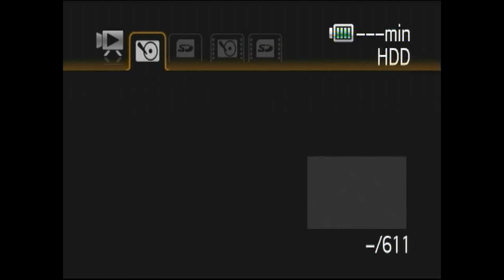si go Kalle och Julia spelar och sjunger. Swedish folkmusic..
se även